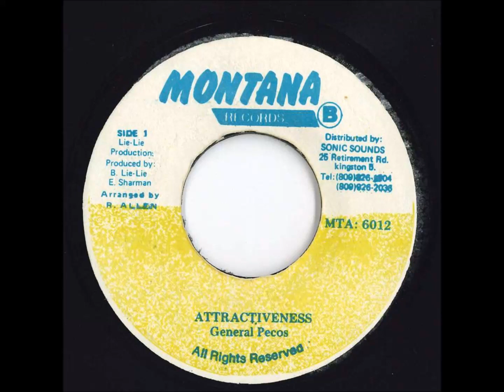General Pecos - Attractiveness - 7" Montana Records 1992 - CLASSIC BAM BAM RIDDIM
YES... MY GAL KILL ME WITH HER ATTRACTIVENESS AND HER PERFECT FIT ...🥵🔥🥰

CLASSIC TUNE PON A REMIX OF DI BAM BAM RIDDIM
AUDIO MIXED BY SOOWALI